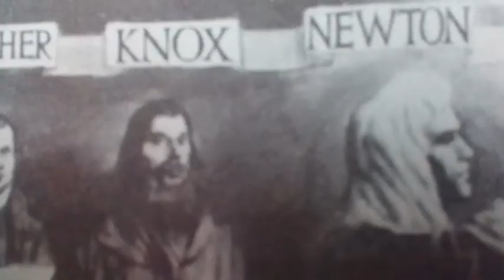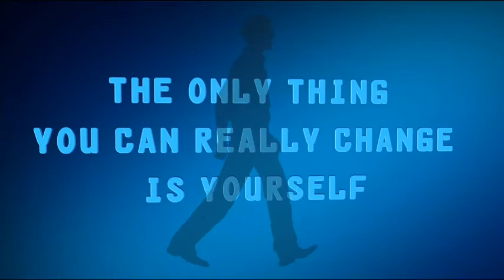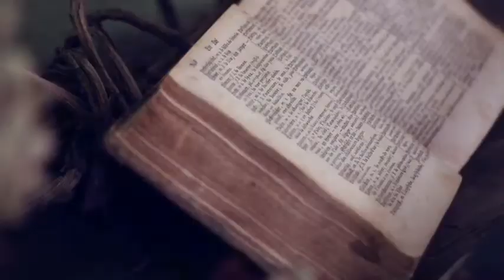Meaning of the Six Seals | Rev. Chaps. 6&7 | Lesson 1V.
Jesus opened six seals in Revelation chapters six and seven.  These Seals cover the same period as Revelation chapters two and three.  They described the horrific conditions that God's people will face as they approach the end of time.
Among the six seals were the four horsemen. They described the horrible conditions of destruction and death experienced by humanity from the 1st to the end of the 15th century. They symbolized the four church periods of Ephesus, Smyrna, Pergamos, and Thyatira.
The servants of God were highlighted during the opening of the fifth seal. They were promised salvation at the end of the world when all mankind will stand before God.
The opening of the sixth seal marked the beginning of the end of the world.  These events is covered in Revelation chapter six, verses 12 to 17.
The redeemed are marked for salvation by God's angels in Revelation chapter seven.  This process of redemption began from Abel (the first servant of God) and continued until the day of judgement.

⏱️TIMESTAMPS:-
00:00 The Six Seals of Revelation
00:23 The Four Horsemen
01:03 The 1st Seal
01:31 The 2nd Seal
02:02 The 3rd Seal
02:41 The 4th Seal
03:09 The 5th Seal
03:42 The 6th Seal
04:28 Sealing of God's people